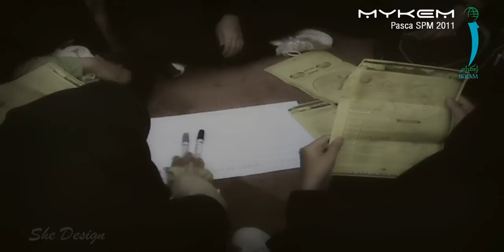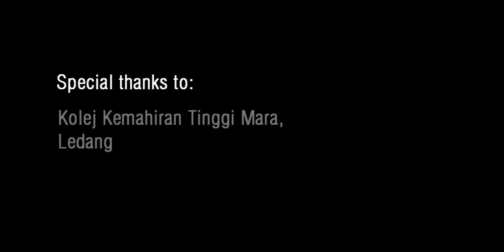MyKEM Lagenda 2012 (Pasca SPM)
Videoklip program MyKEM (Mukhayam Kental IKRAM) yang dikendalikan oleh team IKRAM Muar khusus untuk pelajar lepasan SPM2011 dari kalangan pewaris dan pelajar SMIH pada 6-8 Januari 2012 di Taman Hutan Lagenda, Gunung Ledang. Program ini turut disertai oleh beberapa pelajar KKTM dan peserta SUKMA3 dari daerah Muar yang menjadikan jumlah penyertaan seramai 43 orang (27 orang ikhwah dan 16 orang akhwat).

Song: Generasi Harapan by Izzatul Islam
Video: SHE Design
Editing: SHE Design